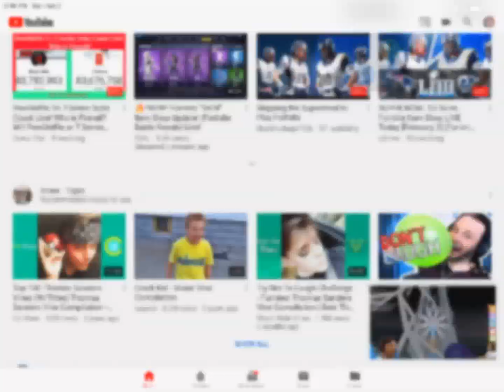Y u bully my